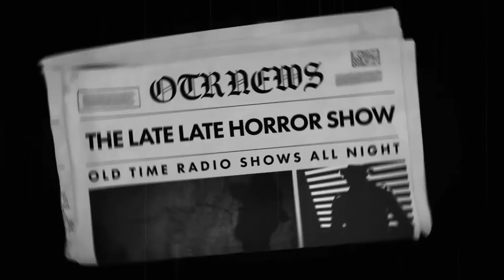Hard To Find / Detective Mystery / Mix Bag Compilation Old Time Radio Shows All Night Long